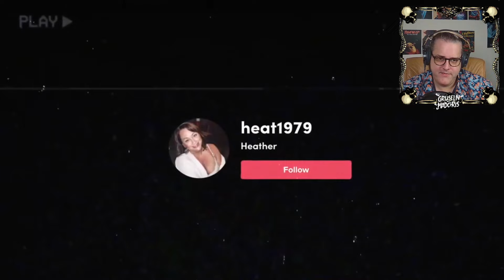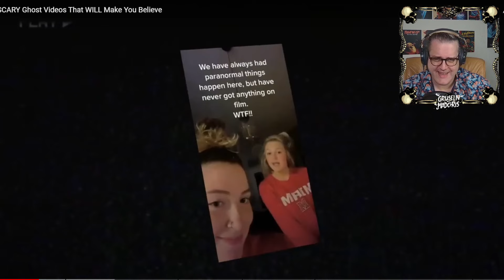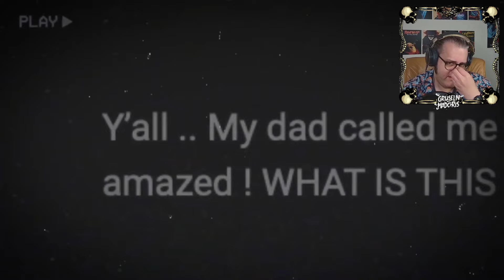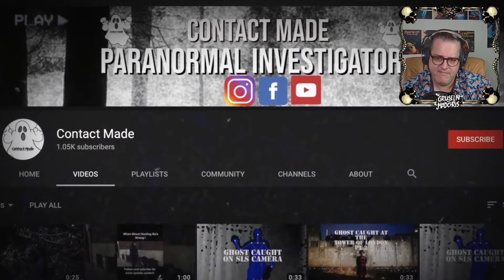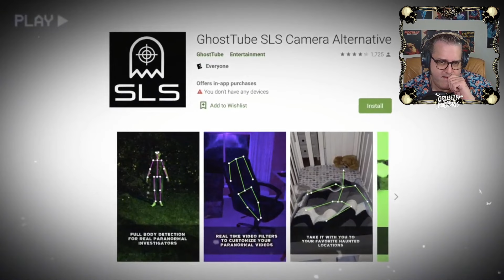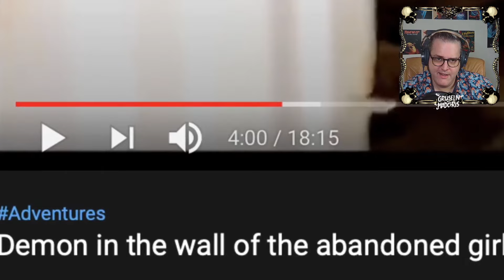Creepy Clips zum Relaxen